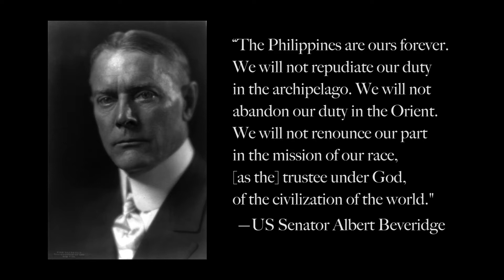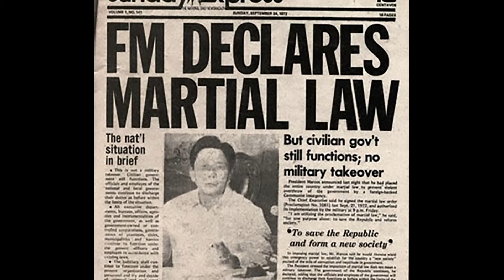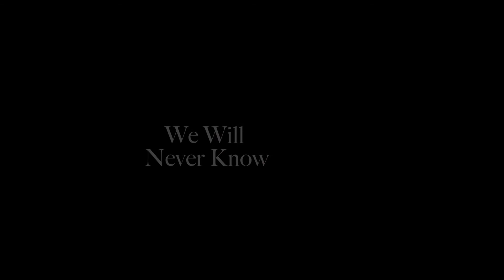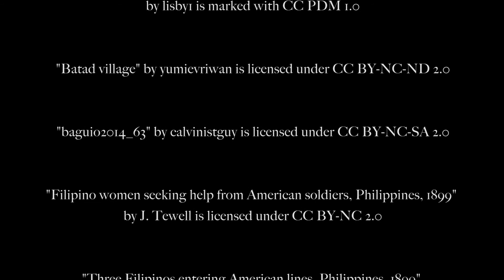When the Light Went Out: Colonialism in the Philippines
When white Spanish and American colonizers took control of the Philippines for almost 400 years, they took away so much and changed everything.
This film outlines the aftermath of colonial rule in the Philippines.

Filmed and Written by Roqué Marcelo
Featuring Music by Roqué Marcelo
Additional Research Provided by MaxZine Weinstein

Photo Credits:

Orthographic Map of the Philippines

"Phillip of Spain, husband of Mary I, great-nephew of Catherine of Aragon" by lisby1 is marked with CC PDM 1.0

Senator Albert Beverage
Library of Congress CC-PD-Mark

Elder Indigenous Woman
Photo by Yannes Kiefer on Unsplash

Woman and Son
Photo by Joey Pilgrim on Unsplash